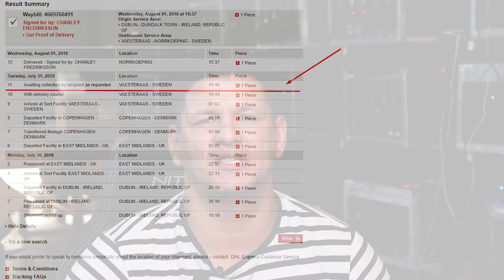Why crypto-currencies and blockchain technology needs to go mainstream ASAP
Crypto currency needs to go mainstream ASAP

Use promotion code MINESHOP to get free 10usd at signup

Dash Xer5Mwk8PRhzKXdXBsEAEMZdMQRdxzSepR

Ethereum Classic(ETC) 0xfE7f543ec7aD90FDE194cc9Df69059c9E5D7D5C3

Zcash (ZEC) t1JkS6pnJgxZL4mXVytUajXgwp6aDrJawVJ